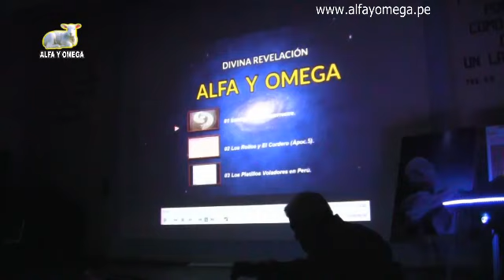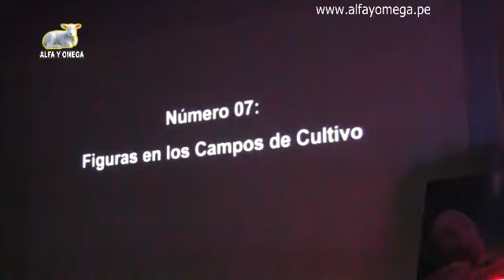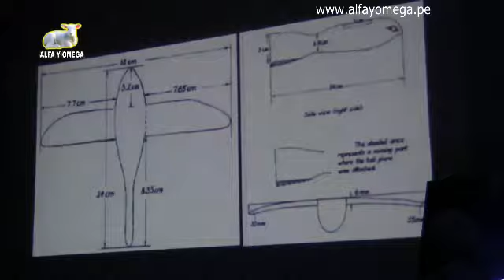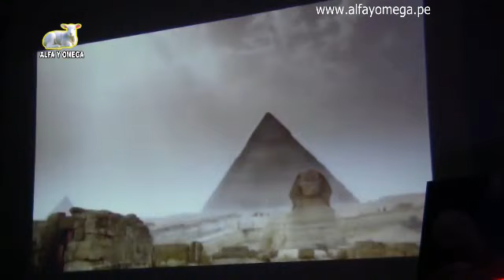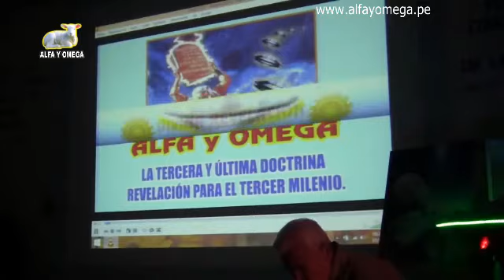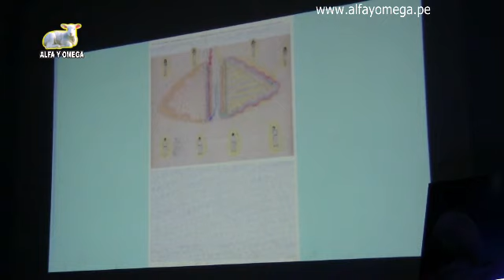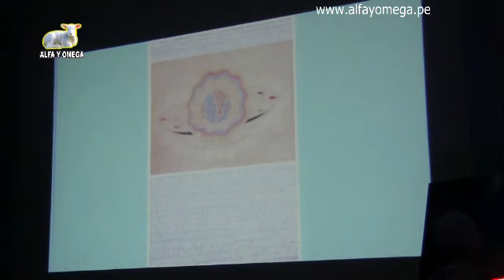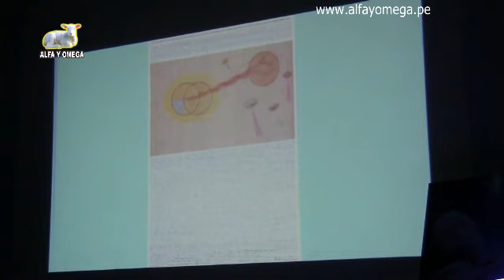Seres de origen Solar en Nazca. Contactado Antonio Córdova Q. (Ufología: Hallazgo en Nasca)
Congreso Nacional Sobre La Vida Inteligente En El Cosmos (Hallazgo En Nasca). Alfa Y Omega - Lima 2017.
Hno. Antonio Córdova Quezada (Contactado y Depositario)
Hermandad del Cordero de Dios (A.M.O.R.)
Conferencia: 07 octubre 2017 ufo.